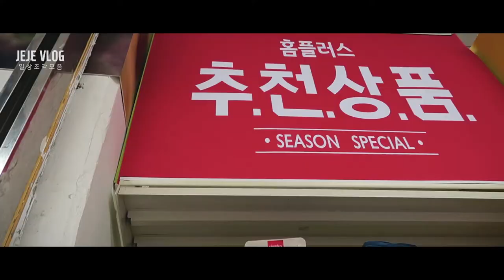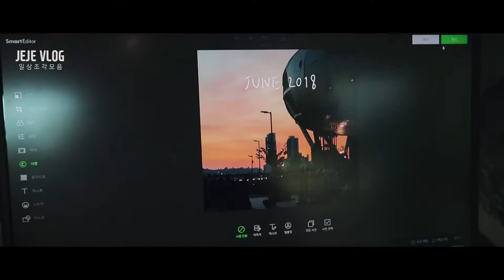제제VLOG_ 마트하울, 여름날씨, 카페방문, 묭실AS, 노을하늘, 치마쇼핑, 약밥러버